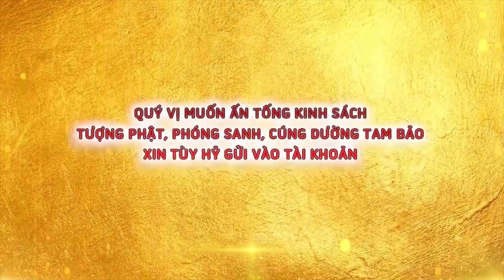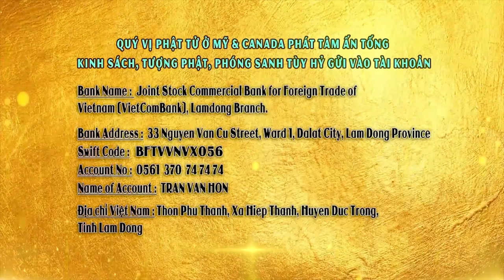CHÁNH TÍN VÀ MÊ TÍN - LÀM SAO PHÂN BIỆT (Pháp thoại tại chùa Đại Tòng Lâm) | ĐĐ Thích Giác Nhàn Mới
CHÙA QUAN THẾ ÂM: Hiệp An -  Đức Trọng - Lâm Đồng - Việt Nam.
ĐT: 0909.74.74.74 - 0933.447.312